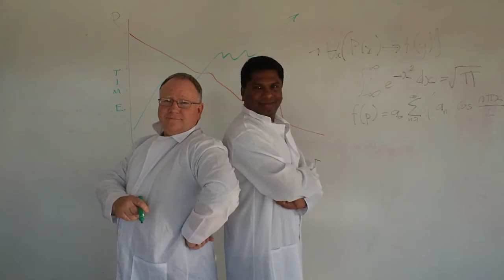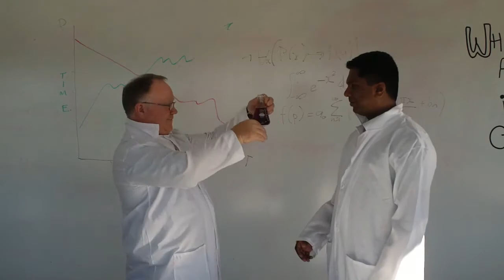Purple!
My main entry into the 2012 company film festival. Did I mention it won Best Picture? It won Best Picture.